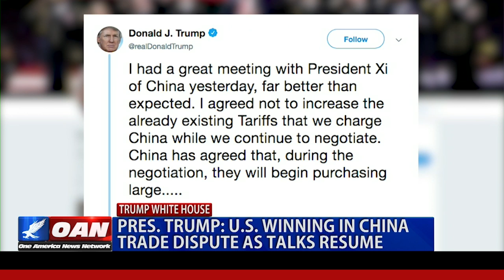President Trump: U.S. winning in China trade dispute as talks resume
President Trump brings China back to the negotiating table after several weeks of a stalemate on trade. One America's Kristian Rouz explains.